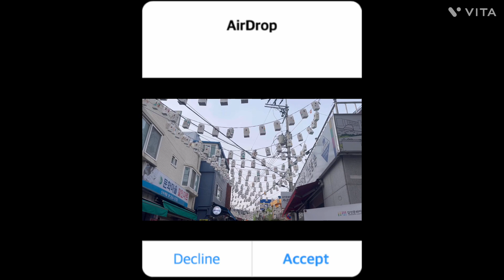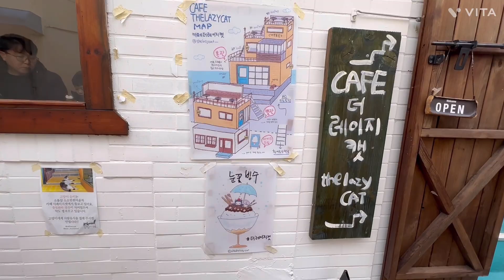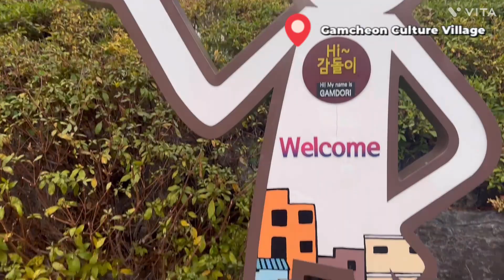Korea Vlog Pt 10. (Heading Yonggungsa Temple, Gamcheon Culture village, etc)